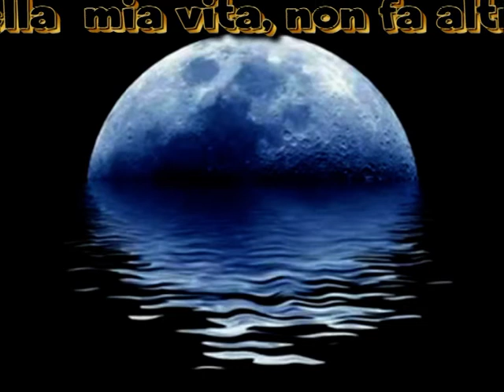Grazie per gli auguri di Buon Onomastico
Ancora Grazie !!!